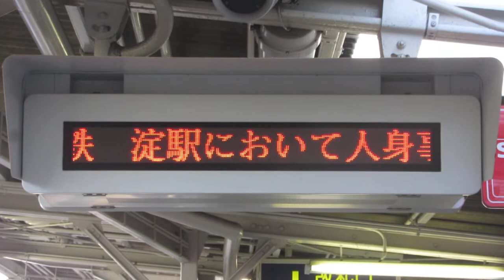京阪電車人身事故のスクロール表示 阪急総持寺駅